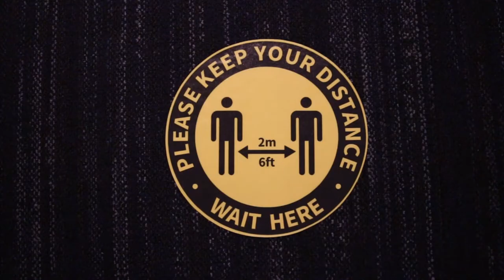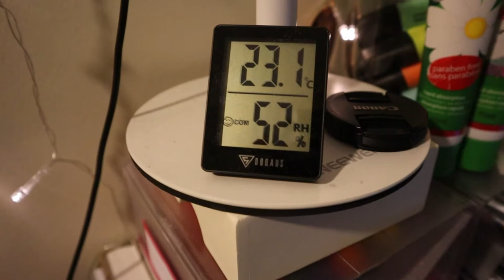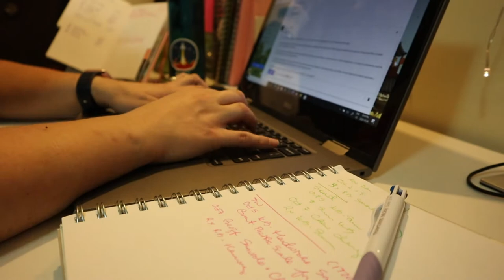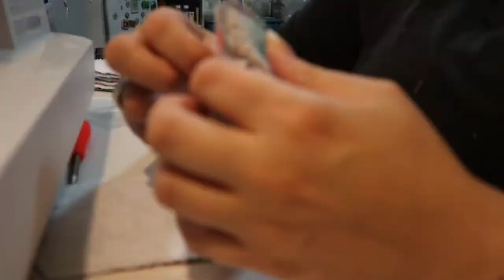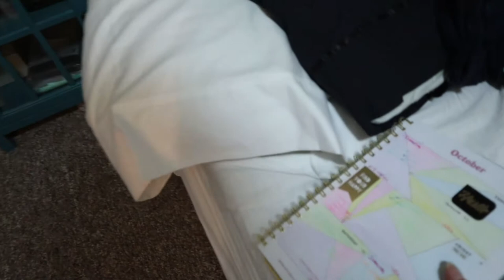Working Hard & Creating Things! | October 8, 2020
I put in my time at the theatre and then do some invoicing and sew a bunch.

Equipment:
Camera: Canon EOS M50
Mic: Rode Wireless Go
Tripod: Manfrotto MTPIXI-B PIXI Mini Tripod
Editing Software: Filmora